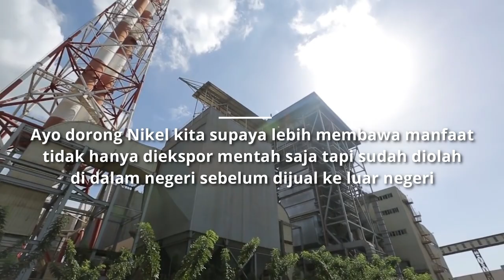Dijamin Kaget! Nikel Bahan Baku Produk Ini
Indonesia kaya cadangan Nikel. Nikel itu untuk produksi apa saja? Ternyata dalam kehidupan sehari-hari kita banyak yang berasal dari Nikel. Apa saja Peralatan sehari-hari yang menggunakan bahan baku Nikel:
" Bahan campuran dalam pembuatan stainless steel, seperti: sendok, garpu dan sumpit, rantai jam tangan, kran air dan shower dll
" Campuran pada besi baja, seperti konstruksi jembatan, rel kereta api
" Otomotif: knalpot, velg, handle rem, spion, bumper
" Bahan baku monel, seperti kalung, gelang, cincin
" Komponen pesawat terbang
" Kawat
" Solder
" Baterei isi ulang
" Mobil listrik